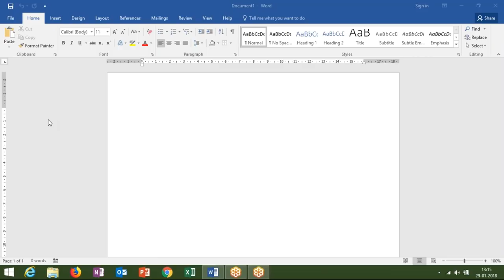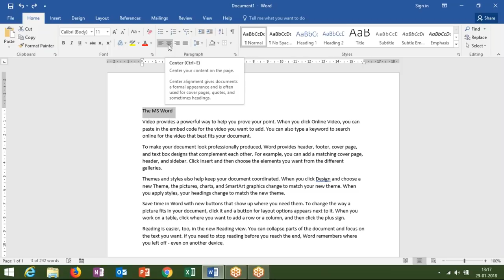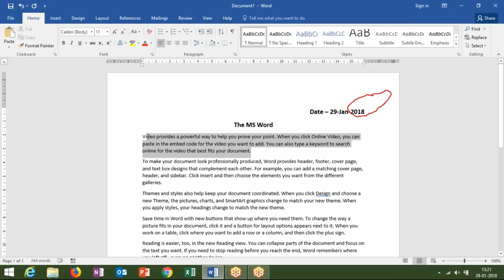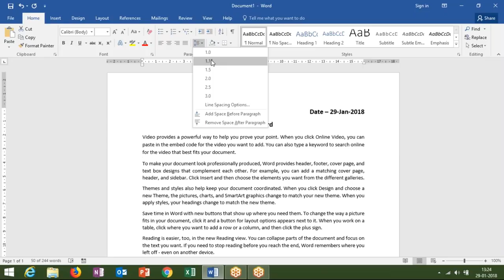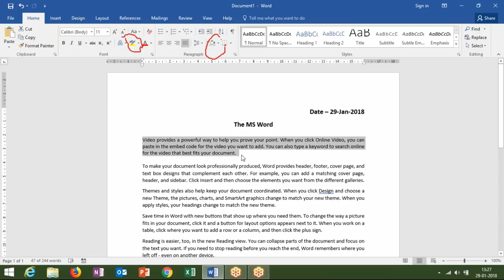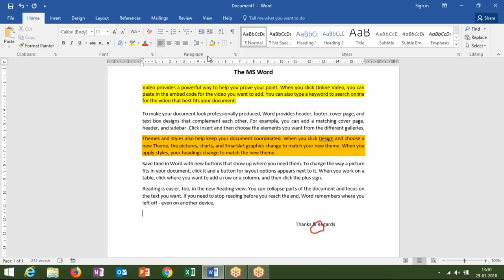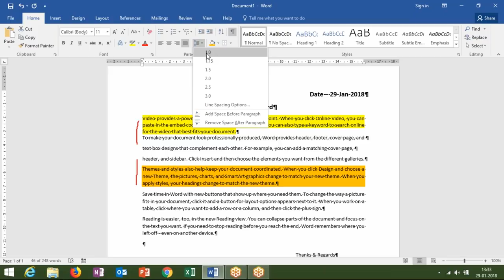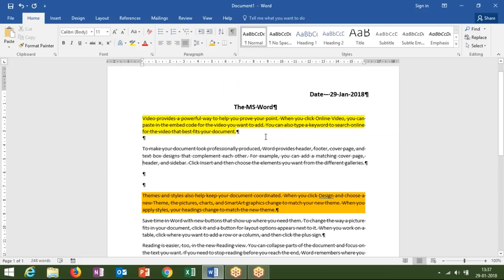Apply Paragraph Formatting in MS Word 2016